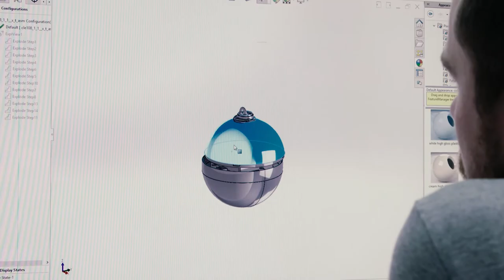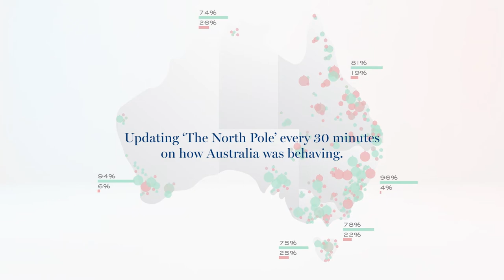Naughty or Nice Bauble - Spikes Inspiration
Australia’s retail landscape is challenging. Retail sales have declined 2% every year for the last 5 years and Department Stores are faring worse, with sales declining 5% YoY. Myer, Australia’s largest Department Store, faced its most significant test in Nov 2018 as it entered the all-important Christmas period. But instead of following the well-trodden path of big emotive Christmas TV, Myer bucked the trend. Myer didn’t talk about the magic of Christmas, it sold it (for the bargain price of $19.95).